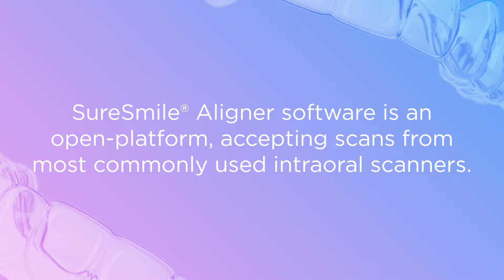SureSmile Open Platform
Bij SureSmile® bent u in de lead! 🦷

Met SureSmile Aligners kunt u tegemoetkomen aan de vraag van uw patiënten naar een betere, gezondere glimlach. 😀

SureSmile biedt u volledige flexibiliteit bij de aligner behandelling. Dit begint al bij het kiezen van een Intra-orale scanner. Heeft u er al een of kiest u liever voor onze Primescan, geen probleem. Met de SureSmile® Treatment Planning-software is het eenvoudig om digitale afdrukken, röntgenfoto’s en foto’s van patiënten uit vrijwel elke bron te uploaden.

Met dezelfde SureSmile-software kunt u een behandelplan volgens uw specificaties bestellen bij het SureSmile Digital Lab of handmatig uw eigen behandelplan ontwerpen.

Dentsply Sirona is 's werelds grootste fabrikant van professionele tandheelkundige producten en technologieën, waardoor tandheelkundige professionals betere, veiligere en snellere tandheelkundige zorg kunnen bieden. Met het breedste klinische onderwijsplatform en een ongeëvenaarde toewijding aan R&D in de tandheelkunde, leiden onze missie en visie ons om continu beter te worden, onze klanten te ondersteunen en patiëntenzorg over de hele wereld te bevorderen.